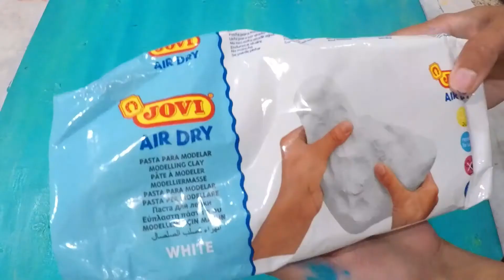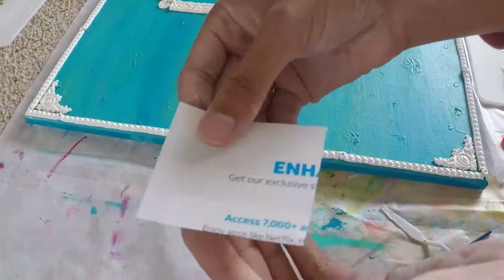How to reuse old canvas painting | Clay Art on Canvas | Air Dry Clay Idea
Clay Art on Canvas | 3D Canvas Art Ideas | How to reuse old canvas | Repurpose old canvas | Easy Clay Art  | Air Dry Clay art | Cy art painting |  Wall Decor